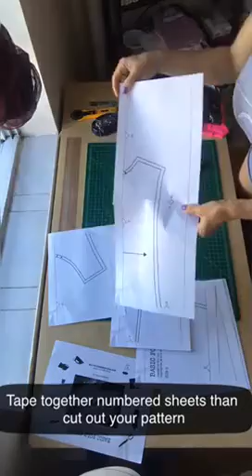Tutorial basic pole dance shorts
Learn how to sew a basic pole dance shorts in a few easy steps
Buy PDF instant download sewing patterns